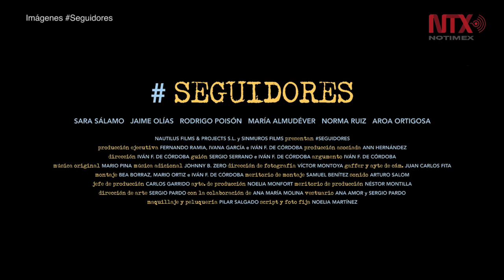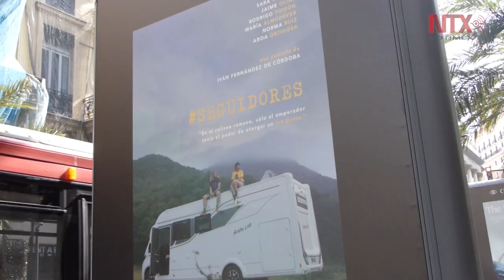Reflexiona filme "Seguidores" sobre el mundo analógico y digital